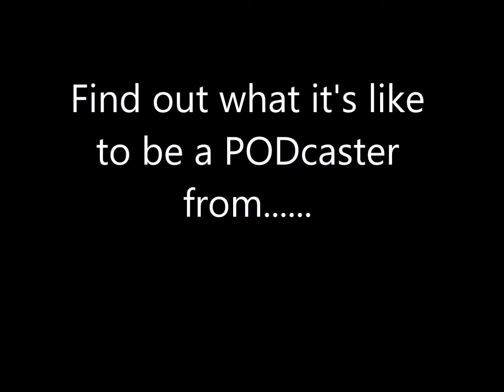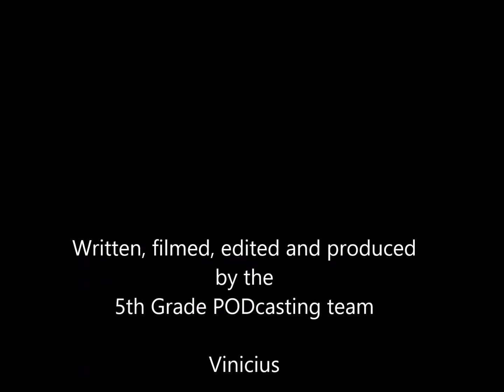PODcast 2019 Podcasters interview Podcasters